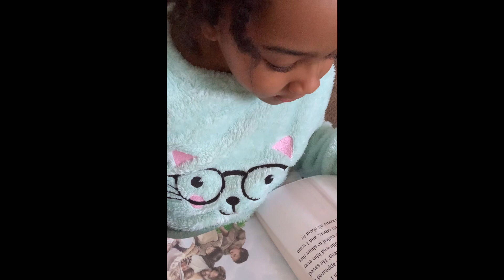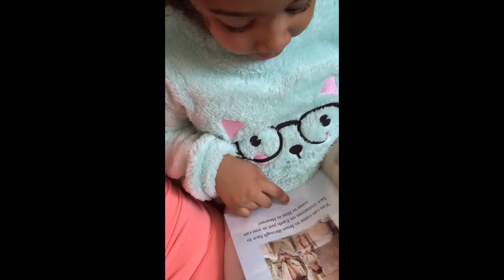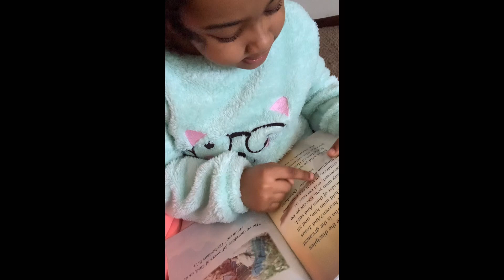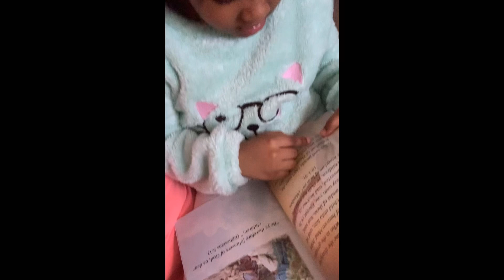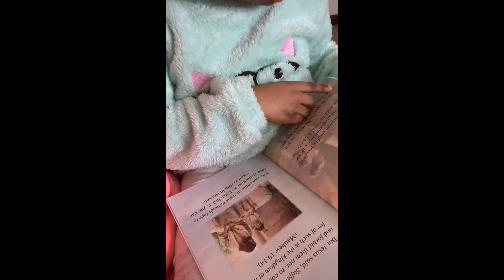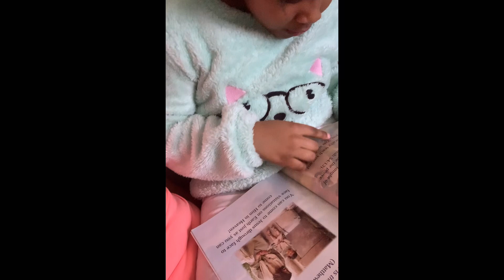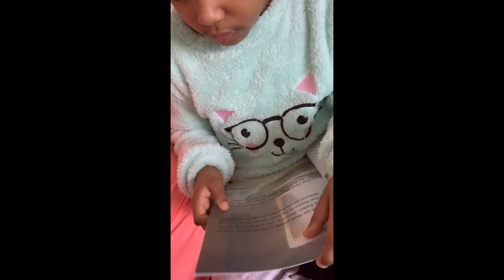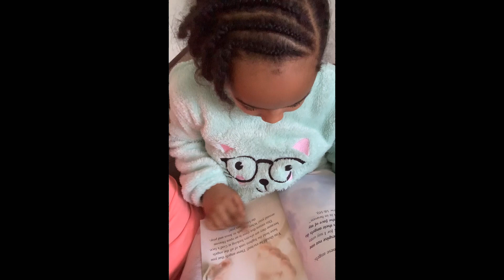Face to Face reading by Amatdea